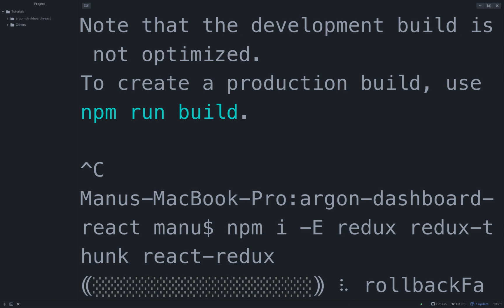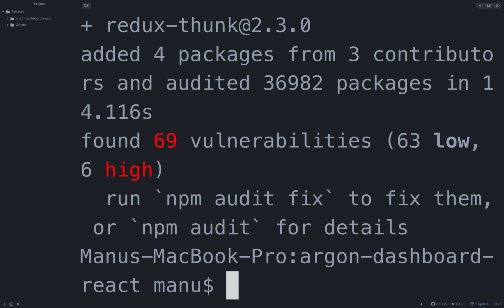How to use React with Firebase and Redux: Part 2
Hello guys, our colleague who is the Head of the ReactJs Department at Creative Tim has created this nice tutorial. In this tutorial, he is showing you guys how to work with React, Firebase and Redux. You'll learn how to make functional login and register pages, and also how to make inserts in the Firebase database.

This is part 2 in which he install all the necessary Redux packages and creates the all the necessary Redux files.

If you have any questions please write in the comments, or use the above links to open a Github issue, or comment on the product page, we will help you with anything that you need.